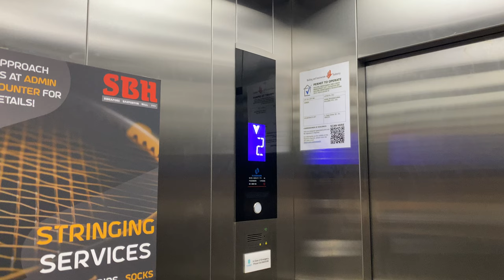GENERIC 'KLEEMANN' MRL @ SBH EAST COAST @ EXPO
The Singapore Badminton Hall opened its new badminton facility in Singapore Expo in 2024, further complementing the existing site in Geylang.

As it is built in a carpark of the convention centre, instead of it being built on the ground like Geylang and taking up parking lots, it is instead built above the existing parking lots (which also makes them sheltered from the elements), and visitors can either climb the nearby staircases, or take a lift to the badminton halls.

Given how cheaply the badminton halls were built, as if they are only a temporary installation, it is no surprise that a generic lift from Kleemann was used.

Interestingly, the car operating panel features a button for the 3rd floor: that is despite the building being only 2 floors, and there is no visible landing above the 2nd floor. It is possible that this lift can be 'recycled' from one building to the other, especially for temporary buildings such as Formula 1 grandstands, or temporary footbridges during construction works.